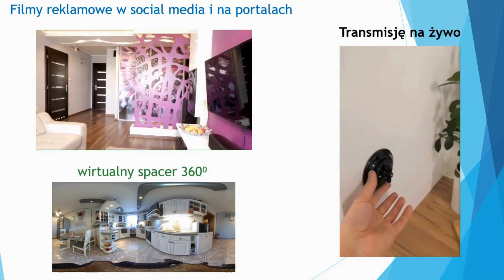Duże 3 pokojowe, klimatyzowane mieszkanie os Kopernik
Zapraszamy do zapoznania się z ofertą 3 pokojowego mieszkania przy ulicy Kosmonautów Polskich w Głogowie.
Otwarty został jeden z pokoi i został połączony z otwartą kuchnią.
Klimatyzacja czuwa nad schłodzeniem sypialni gdy spędzanie tam czasu nabierze rumieńców z gorąca.
Powierzchnia 58,30m2,
3 pokoje,
Po remoncie,
PARTER,
Balkon,

Celem umówienia prezentacji zadzwoń do Artura pod numerem 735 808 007.

SILOE Nieruchomości
ul. Kotlarska 17
67-200 Głogów.